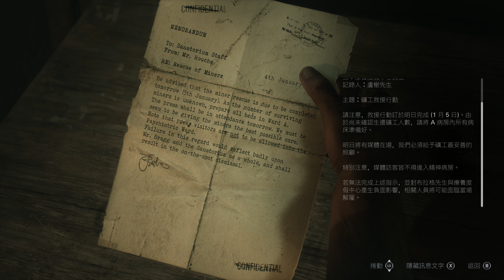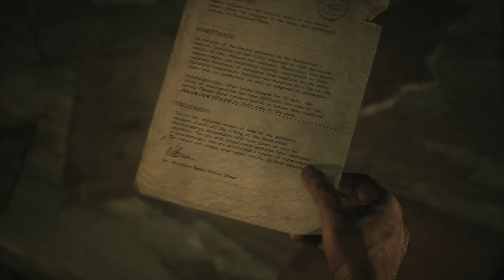直到黎明:重製版 劇情攻略 (5) 第五章 獵殺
【贊助本頻道】
1.【加入本頻道會員】: 點選訂閱旁的"加入"連結即可利用信用卡刷卡，每月花費75元贊助本頻道(可隨時退出)。
2.【超級感謝】: 點擊Youtube內建【超級感謝】購買超級感謝來贊助本頻道。
【第二頻道】
 Amu的攻略頻道